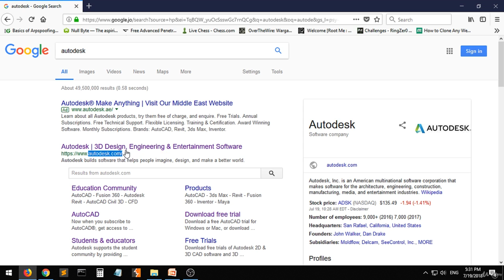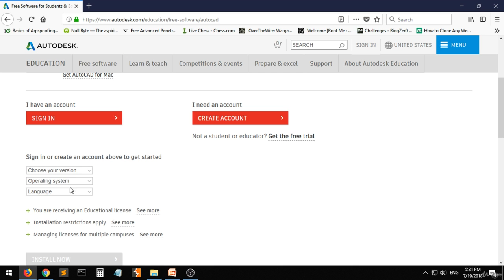02 install and download